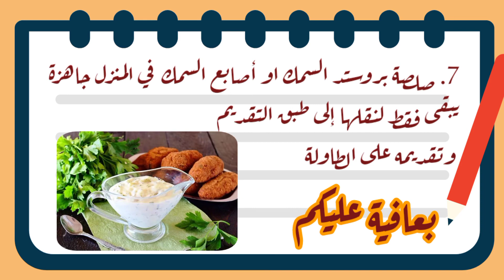صوص التارتار يقدم مع السمك delicious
صوص السمك|افضل صوص يقدم مع بروستد السمك
 أصابع السمك  السمك المقلي

أقترح عليك عمل صلصة  السمك التقليدية في المنزل
إذا بدا لك أن أطباق المطعم فقط هي التي يمكن أن تكون لذيذة جدًا

مكونات:

مايونيز - 200 جرام
خيار مخلل - 3-4 قطع
الشبت - 1 ملعقة كبيرة مفروم
عصير ليمون - 1 ملعقة صغيرة
سكر - 1 ملعقة صغيرة
بصل - 0.5 قطعة ( حسب الرغبة )
الفلفل - 1 رشة حسب الرغبة
الملح - حسب الرغبة

وصفة صلصة السمك المقلي او أصابع السمك او بروستد السمك
 بسيطة للغاية على الرغم من أن مكرنات تحضيرها بسيطةوكذلك لا تستغرق العملية برمتها أكثر من 10 دقائق

الخطوة 1
 ضعي الكمية المطلوبة (حسب الرغبة)
 من المايونيز في وعاء عميق
 أضف الية عصير الليمون

الخطوة 2
2. اغسل وجفف الشبت ويفرم ناعم  ويُضاف إلى المايونيز.

الخطوه 3
3. أضف السكر المقدار يعتمد على ذوقك المفضل

الخطوة 4
4. التتبلة حسب الذوق يمكنك إضافة قليل من الفلفل المطحون

الخطوة الخامسة
5. قطع الخيار المخلل إلى مكعبات صغيرة إذا كانت كبيرة فمن الأفضل تقشيرها من الجلد (في حالة كونها قاسية)

الخطوة 6
6. أضيف  الخيار إلى الصلصة واخلط جيداا كمية الخيار تنظم مذاق الصلصة

الخطوة 7
7. صلصة أصابع السمك او بروستد السمك

في المنزل جاهزة يبقى فقط لنقلها إلى طبق التقديم  وتقديمه على الطاولة

مع الروابط
شكرًا لمشاهدة الفيديو. آمل أن تكون قد استفدت  ساعدنا في الاستمرار في تقديم الوصفات فضل وليس امر
ليصلكم اشعار بكل جديدنا 🌺
و تحفيز لنا لنسمر في تقديم الفيديو القادمة
🌺 شهية سعيدة 💞
💞 مشاركة الوصفات مع الاقارب وأصدقاء 💞

طريقة عمل الشعيرية او البلاليط بالبيض والمكسرات والزعفران

وصفة كعكة الفلفية الاسفنجية

طبق صحي دجاج مع الخضاروالبطاط مع حلى كريم بورلية

 سلطة الجرجير بالباذنجان والرمان

استيك بطريقة جميلة مع خبز التوست

سمك السلمون بتتبيلة خرافية

تحتاج زبدة وما عندك في البيت الحل او البديل الزبدة

ايس سبانش بالبندق ينفع بارد وحار بطريقتي
 Ice spanish with hazelnut is good cold and hot in my way